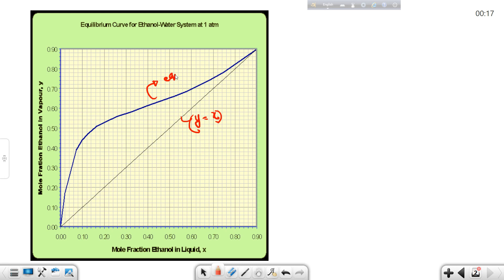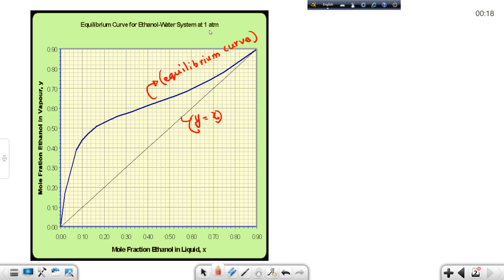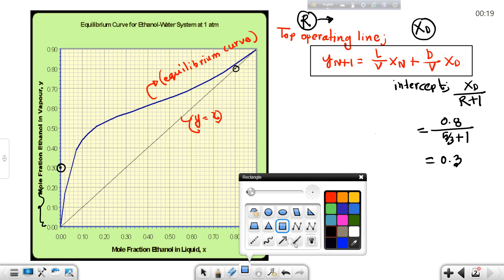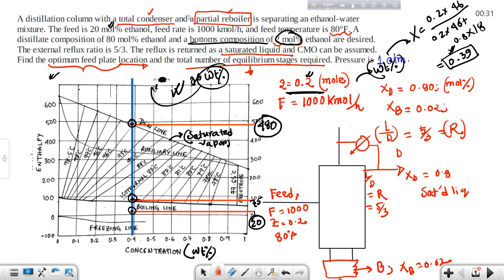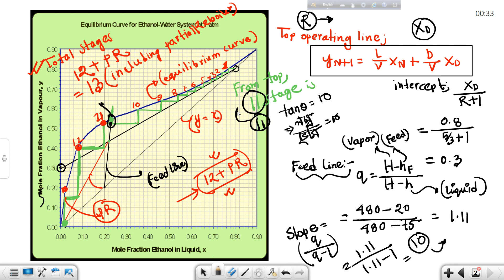McCabe-Thiele method -How to calculate the number of trays| Distillation column- Part 4 | In Bengali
The McCabe-Thiele method is a graphical technique used in chemical engineering to analyze and design distillation processes, specifically for binary mixtures. It was developed by Ernest Thiele and Warren L. Lewis in the early 20th century. This method provides a simple and graphical way to determine the number of theoretical trays or equilibrium stages required for a distillation column to achieve a desired separation of a binary mixture.